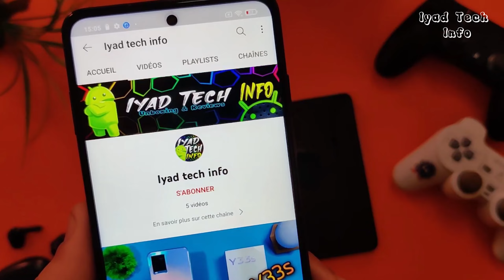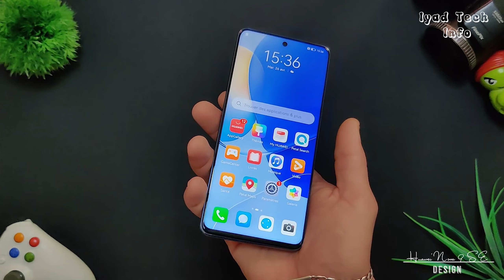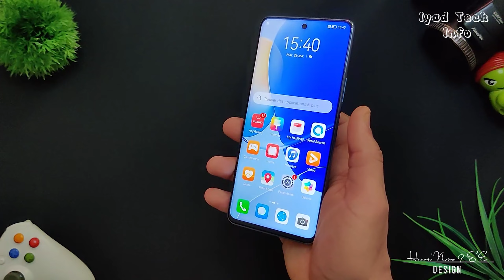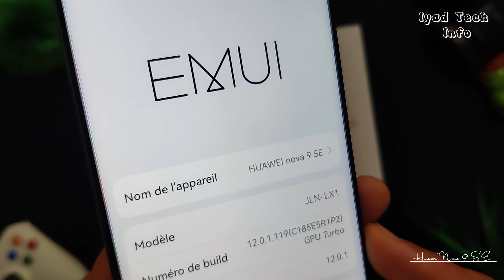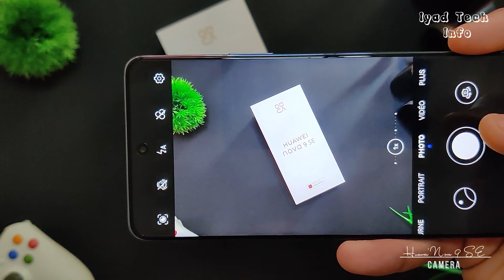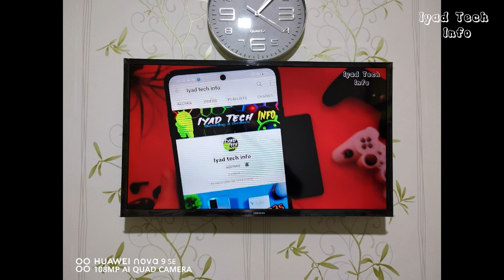Huawei Nova 9 SE فخامة هواوي في هاتف -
فيديو معاينة هواوي نوفا 9 اس اي واستعراض مميزات ومواصفات الهاتف -
Huawei nova 9SE Review